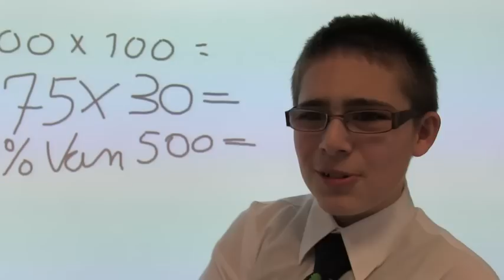Waarheid, doen of durven - UNICEF Kinderrechten FilmFestival